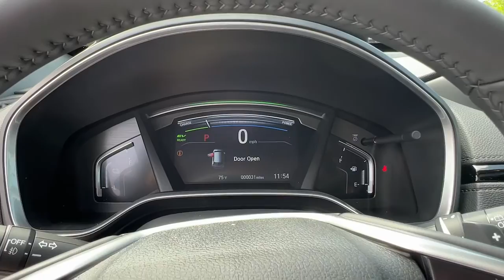2022 Honda CR-V Hybrid Marietta, Atlanta, Roswell, Woodstock, Kennesaw, GA 496153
OBSIDIAN BLUE PEARL New 2022 Honda CR-V Hybrid available in Marietta, Georgia at Ed Voyles Honda. Servicing the Atlanta, Roswell, Woodstock, and Kennesaw, GA area.
2022 Honda CR-V Hybrid EX-L - Stock#: 496153 - VIN#: 5J6RT6H84NL040626